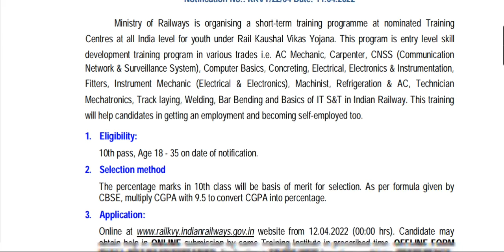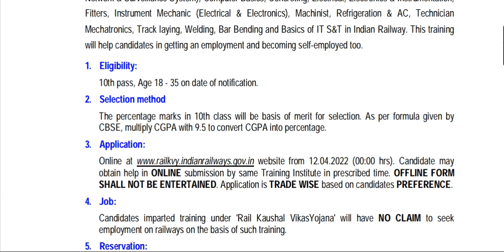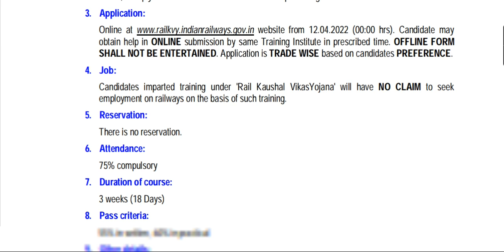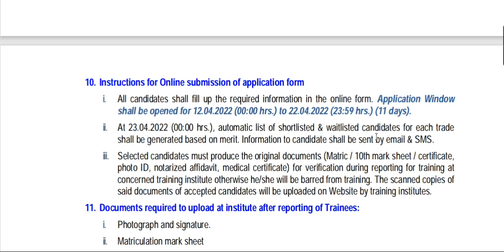Indian Railway SHORT TERM CERTIFICATE COURSE MINISTRY OF RAILWAYS RKVY RAILWAY KAUSHAL VIKAS YOJANA